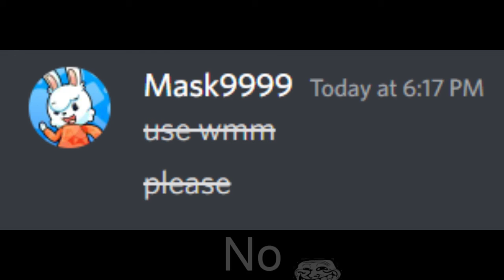if it isn't a more based video editor :sunglasses: